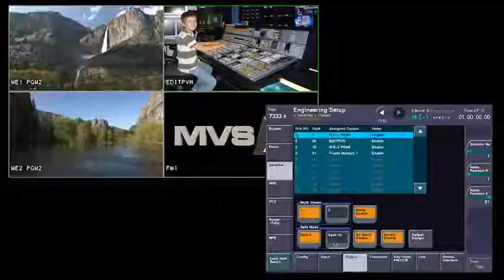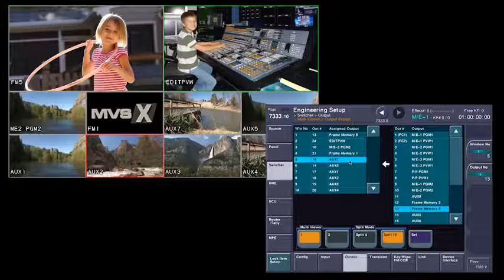Video demostrativo sobre el MVS-7000X y MVS-8000X (Salida Multi Viewer)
Demonstration video of output multi viewer of MVS-7000X and MVS-8000X broadcast production switchers.

vd vr pev